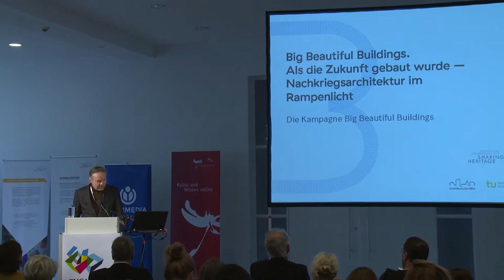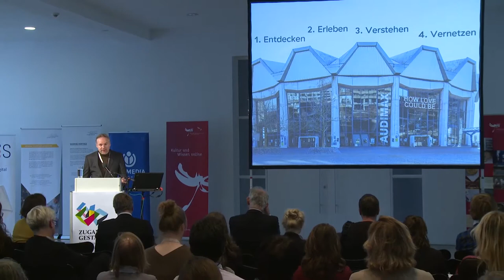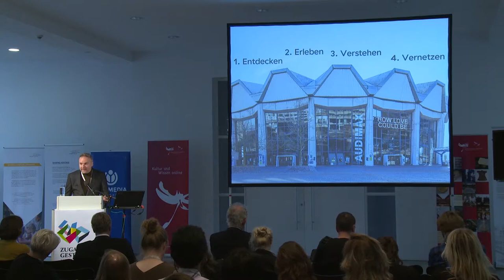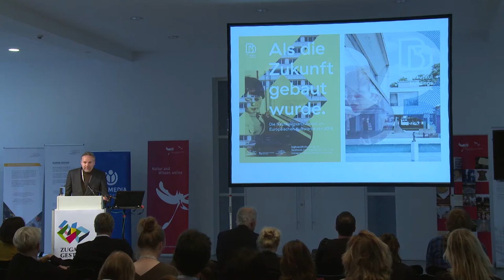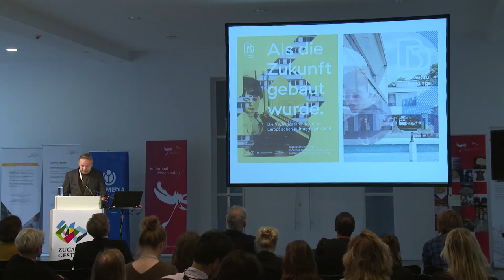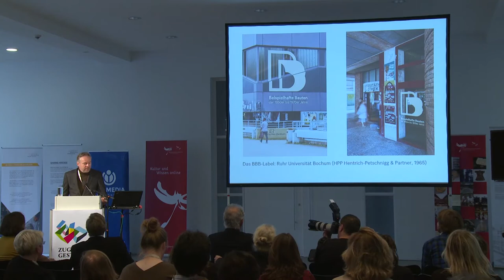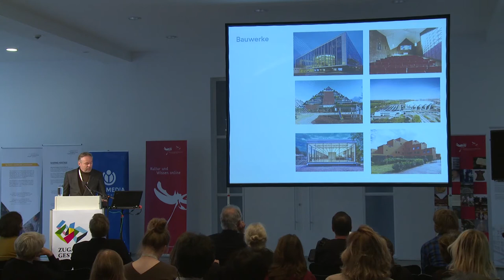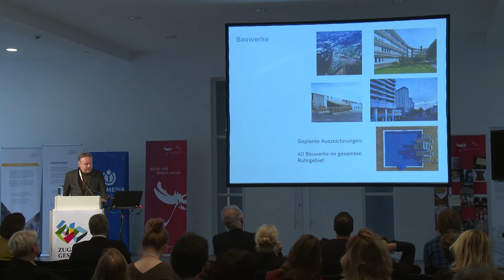Zugang Gestalten 2018 - Christoph Kremerskothen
Big Beautiful Buildings. Als die Zukunft gebaut wurde - Nachkriegsarchitektur im Rampenlicht